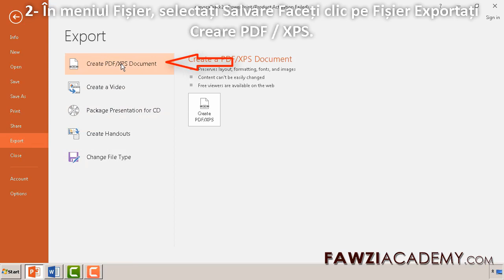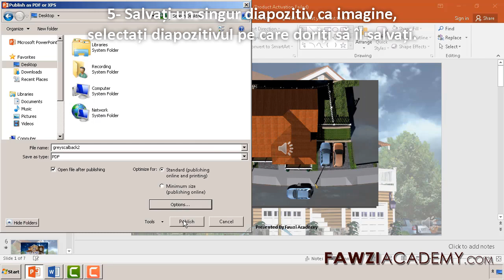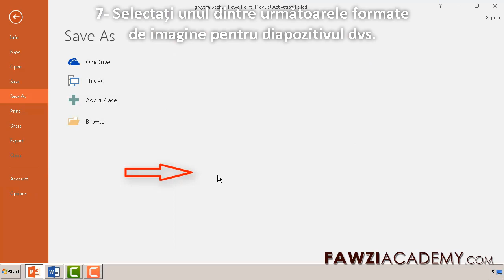RM- Salvarea prezentărilor PowerPoint ca pdf - Convertiți powerpoint la jpg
Salvarea prezentărilor PowerPoint ca documente PDF . Cum se converteste un fisier PPT într-un fișier PDF

Faceți clic aici pentru a vă abona la canalul nostru și pentru a obține mai multe informații utile.

Faceți clic aici pentru a vizita site-ul FawziAcademy.

Fawziacademy utilizează traducătorul Google ca Google și traduce aplicația în translat & voce